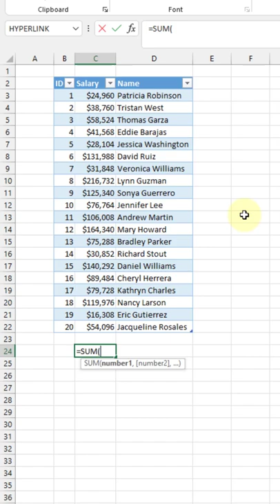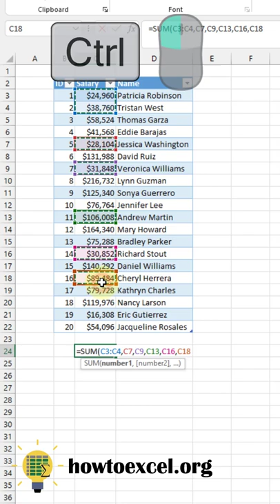Handy formula shortcut [automatically add commas]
Hold the Ctrl key to automatically add commas when adding function argument inputs!